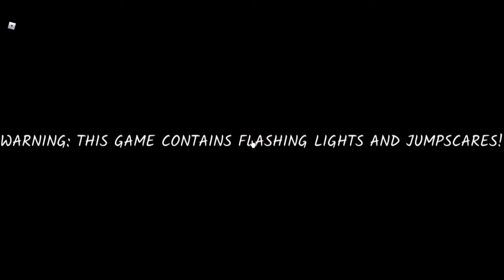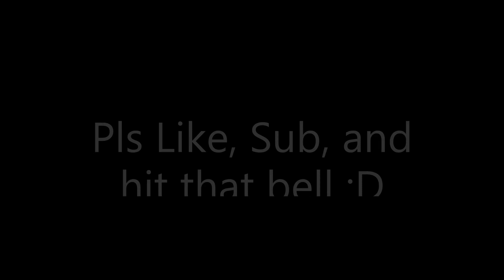Playing "The Black Death" Roblox